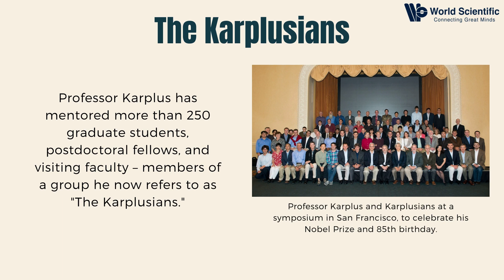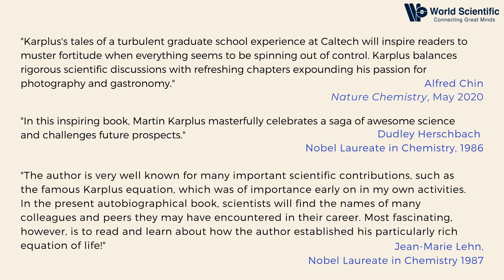Spinach on the Ceiling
Nobel Laureate Martin Karplus was eight when his family fled Nazi-occupied Austria via Switzerland and France for the United States. He would later credit his life as a refugee as a decisive influence on his world view and approach to science.

Spinach on the Ceiling is an autobiographical telling of Karplus' life story, and how it led him to win the Nobel Prize in Chemistry in 2013. The book captures pivotal moments in Martin's life — from his escape to Switzerland in 1938 shortly after Hitler's entrance into Austria; to memorable moments like when his parents gave him a microscope which opened his eyes to the wonders of science; to his education in New England and California; and his eventual scientific career which took him to England, Illinois, Columbia, Strasbourg, and Harvard. It relates how Martin's optimistic outlook and belief in his vision made it possible for him to overcome setbacks in his life, and turn a subject of study his colleagues considered a waste of time into a central part of chemistry and structural biology. It is his hope to inspire and aid young readers, in particular, to have a successful trajectory in their own lives. Although research and teaching have been his primary focus, he has traveled the world photographing people and places with a Leica IIIC and has had numerous exhibitions of the photographs. He has also enjoyed a lifelong interest in cooking and worked in some of the best restaurants in France and Spain.